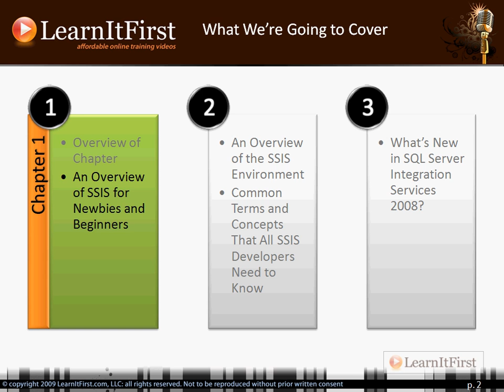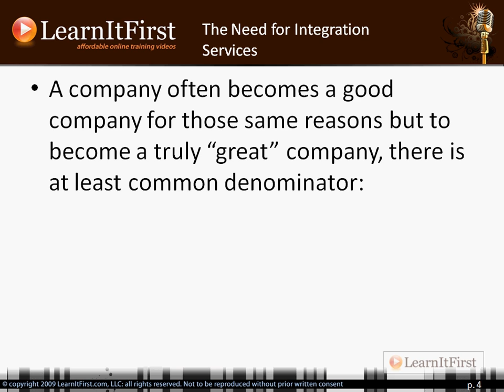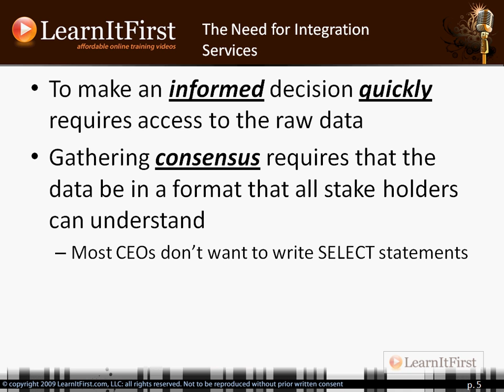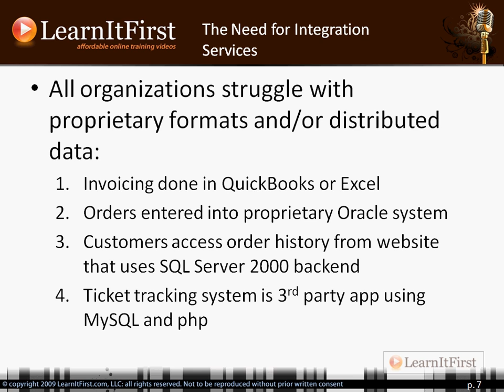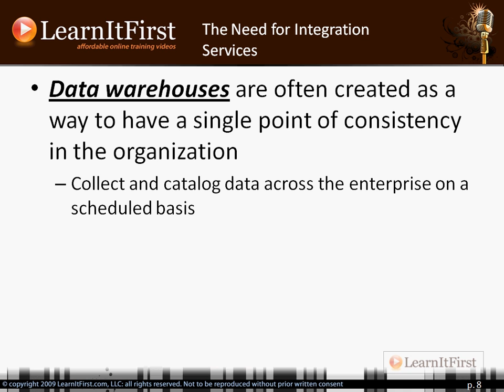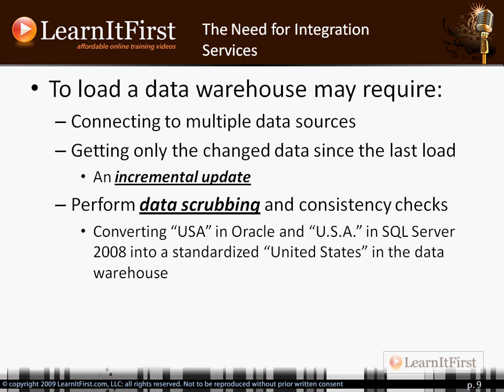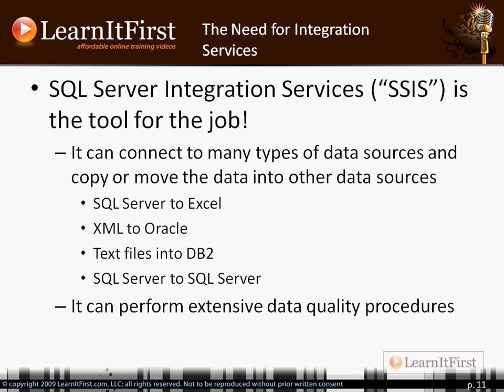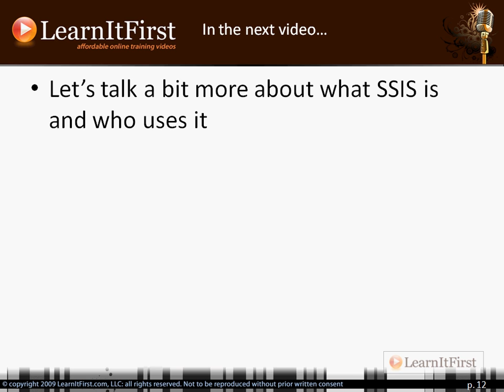MSBI - SSIS - Overview - 2008 - Learning - Part-1